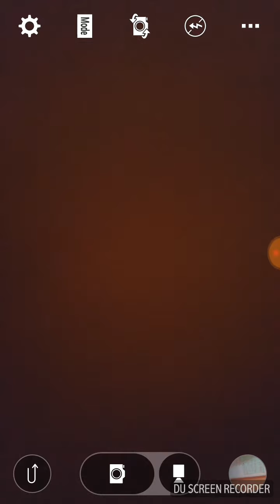MINECRAFT PT2 CRAFTING HATS